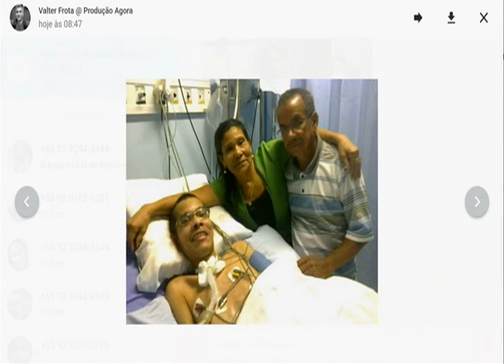Jôci Carvalho é a atração musical do Programa Agora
01º BLOCO AGORA 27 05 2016 - Jôci Carvalho é a atração musical do Programa Agora